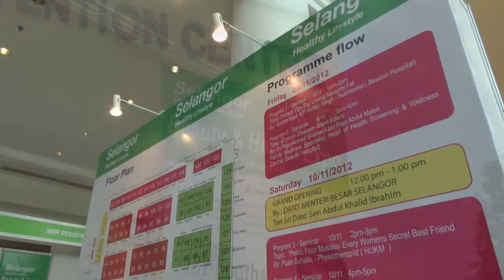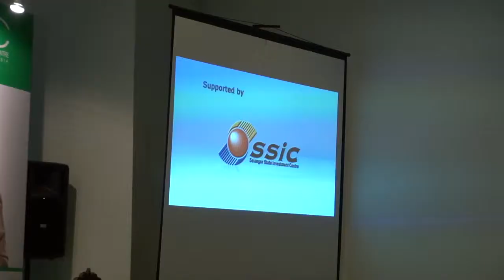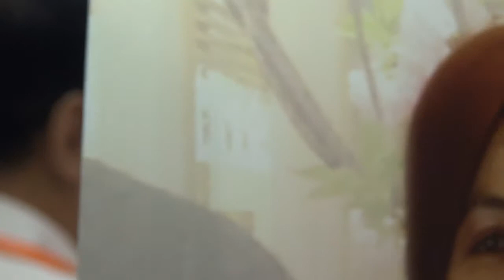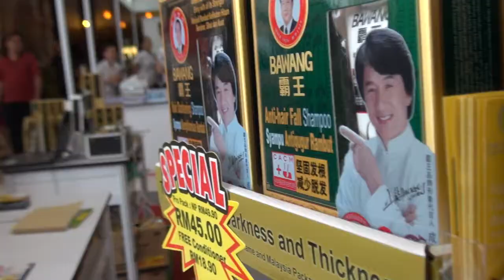Event Shooting 01_MMR Healthy Expo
Shooting & edited by Gabriel Lee